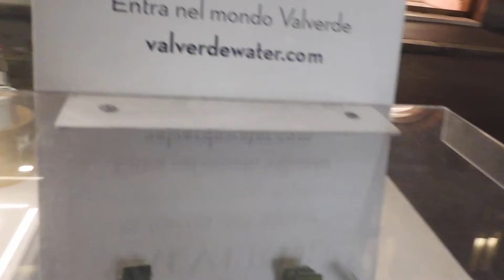VIA MONTENAPOLEONE - Milano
Pianista suona per pubblicità